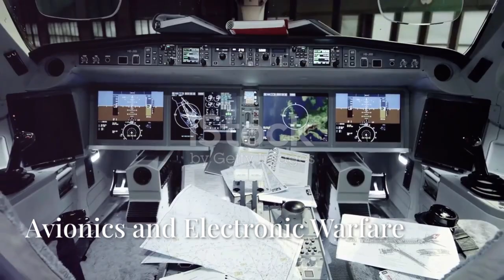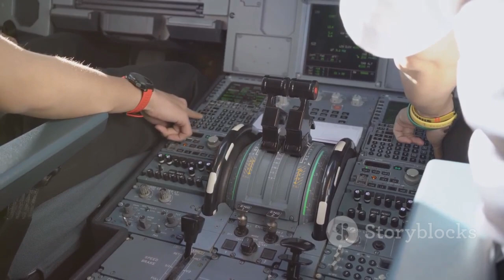"PAK DA: The Stealth Bomber That Could Deliver 30 Tons Undetected to the U.S.!"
The Russian PAK DA, also known as the Poslannik, is a sixth-generation stealth strategic bomber designed for long-range missions. It features a flying-wing design for enhanced stealth capabilities and can carry up to 30 tons of nuclear and hypersonic missiles. With a range of 12,000 km and the ability to stay airborne for 30 hours, it poses a significant threat to global security. Equipped with advanced AI-powered radar and electronic warfare systems, it can evade detection and disrupt enemy defenses. While Russia claims it will enter production by 2027, experts remain skeptical about its feasibility due to financial and logistical challenges.